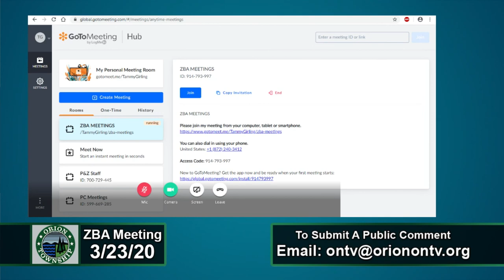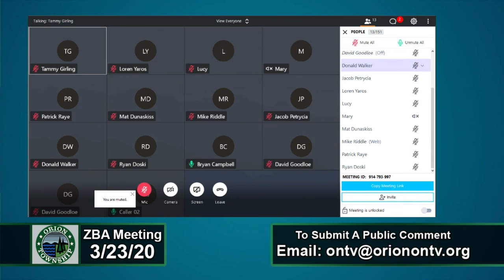Orion Township ZBA Meeting 03/23/20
This is the regular meeting of the Orion Township ZBA.